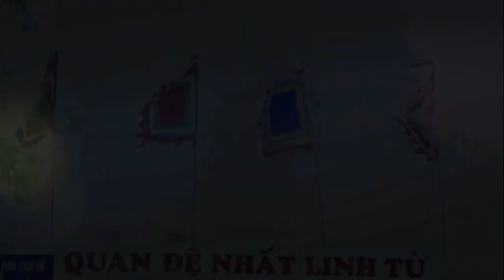Đồng Thầy Hoàng Lương Hầu Thánh